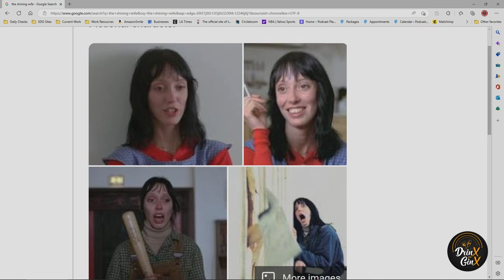Kelpy & Chuuch Part 2